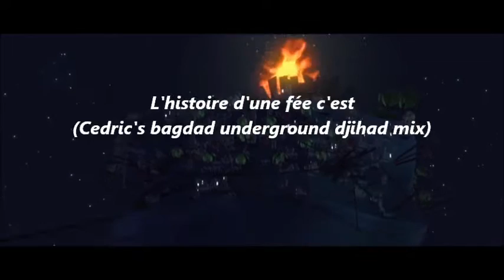MF Remixes Project 4 - Lhistoire d'une fée cest - Cedrics bagdad-underground-djihad-mix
MF Remixes Project 4.

L'histoire d'une fée c'est.

Cedrics bagdad-underground-djihad-mix

Montage vidéo , Alberto Lopez